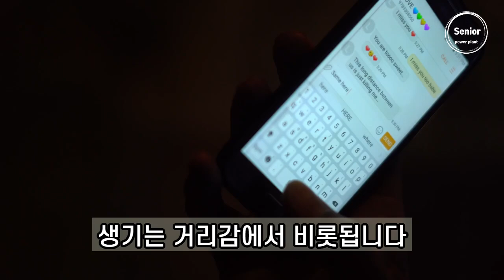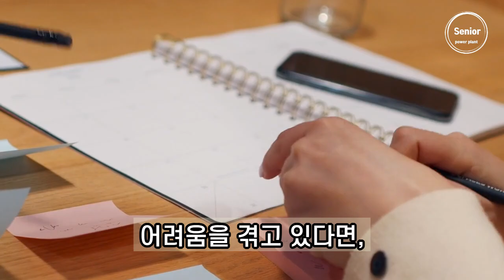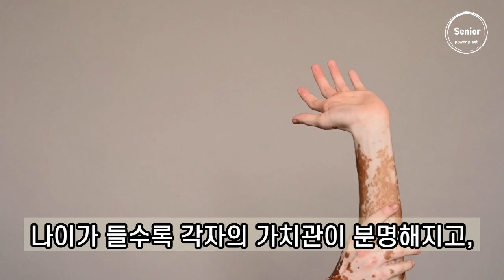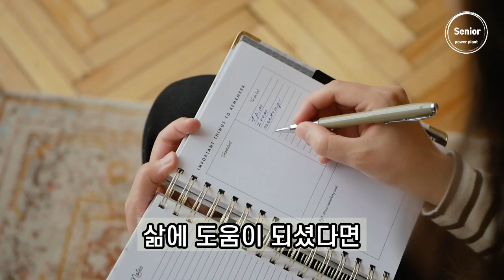"나이 들수록 친구가 멀어지는 이유와 관계 유지 비법"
여러분은 요즘 친구를 얼마나 자주 만나시나요? 아니, 한 번 이렇게 생각해 보세요. "왜 나이가 들수록 친구가 멀어지는 걸까?"

젊었을 때는 하루라도 친구를 안 만나면 허전했는데, 어느새 가족, 일, 그리고 내 자신에게 더 집중하며 지내고 있는 우리 자신을 발견하곤 합니다. 오늘은 나이가 들수록 친구 관계가 왜 멀어지는지, 그리고 그 속에서 우리는 어떤 관계를 유지해야 행복할지에 대해 이야기 나눠보겠습니다. 끝까지 함께해 주세요. 아마 공감과 위로가 가득할 거예요.